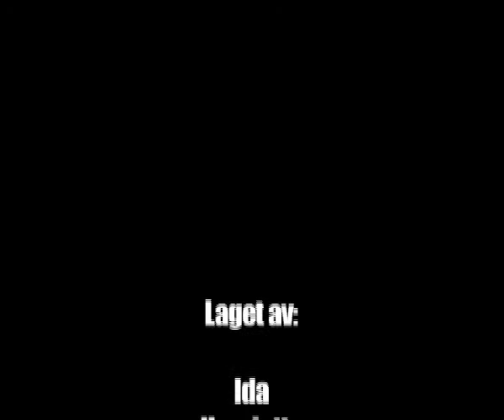Guri spiser boller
Laget av elever (5 trinn) ved Justvik skole under Barnefilmfestivalen 2010. Kursledere: Animidas (Lyder og Åsmund Janøy)